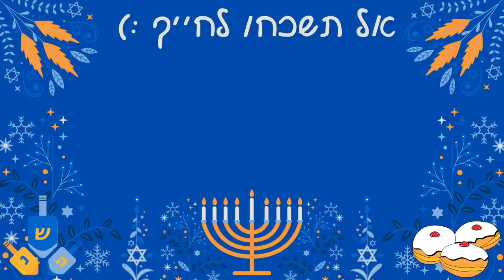מאוד מאכזב... | ולוגמס יום 14 vlogmas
🌻לעוד עדכונים ותוכן תצטרפו אליי באינסטגרם:
michal_matzov@

🌻מזמינה אתכם לעקוב גם בטיקטוק:
michalmatzov@

🤫נ.ב.🤫אם אתם קוראים את זה תגיבו: לא לוותר

💛מיכל מצוב